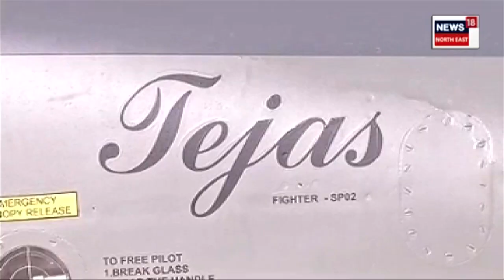India-US Defence Deal | G-20 সন্মিলনত ভাৰত-আমেৰিকাৰ মাজত স্বাক্ষৰিত হল প্ৰতিৰক্ষা চুক্তি | N18V